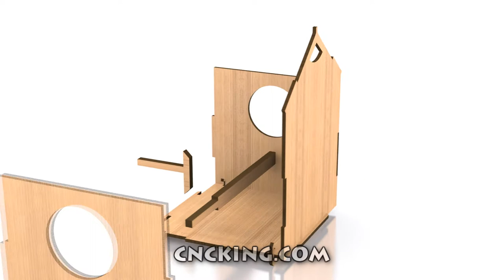Bird House D: 3D Assembly Animation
Get your neighborhood birds a really cool CNC laser cut bird house featuring plenty of aeration and a solid waterproof roof! distributes AI, CDR, EPS, DXF, STL, DAE, PartWorks and PDF files and scaled measurement free templates.